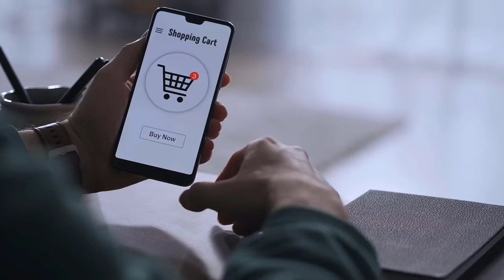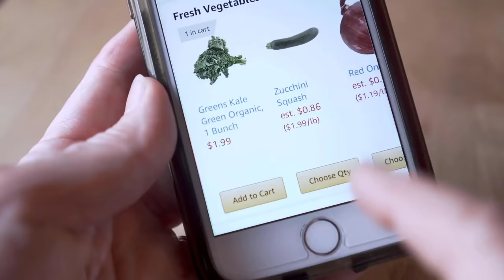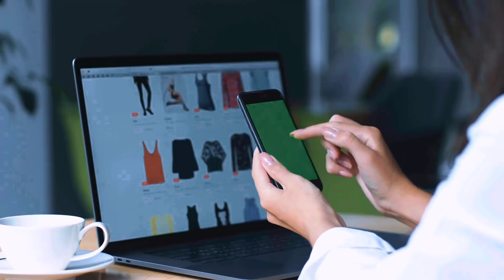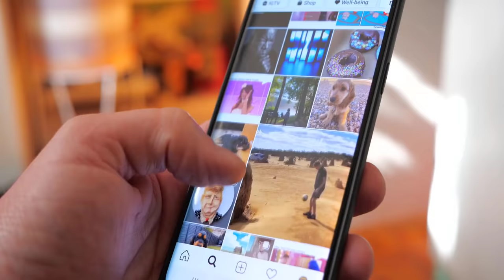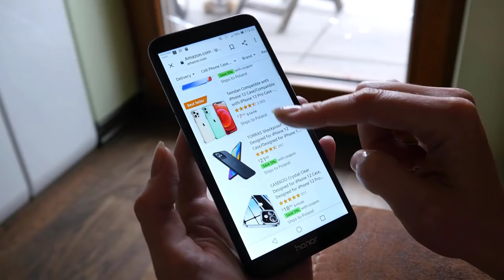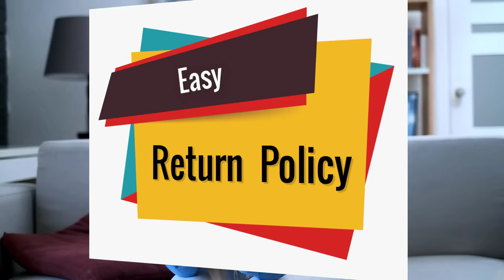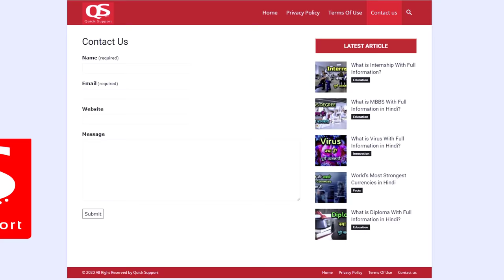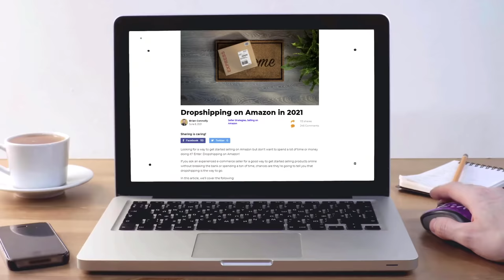How to Start Dropshipping Business With Full Case Study? – [Hindi] – Quick Support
How to Start Dropshipping Business With Full Case Study?. जब से लॉकडाउन लगा है हम में से ज़्यादातर लोग अपनी ज़रूरत की चीज़ें ऑनलाइन शॉपिंग के ज़रिए ही मंगा रहे हैं. ऑनलाइन शॉपिंग से जुड़ा हुआ एक टर्म है ड्रॉप शिपिंग. आज क्विक सपोर्ट आप को बताएगा - ये होता क्या है और आप अपनी ख़ुद की ड्रॉप शिपिंग बिज़नेस कैसे शुरू कर के अच्छी कमाई कर सकते हैं. इसीलिए इस विडियो को पूरा जरुर देखे.